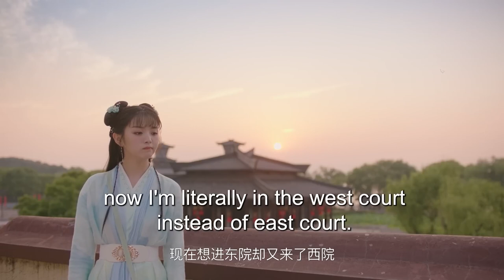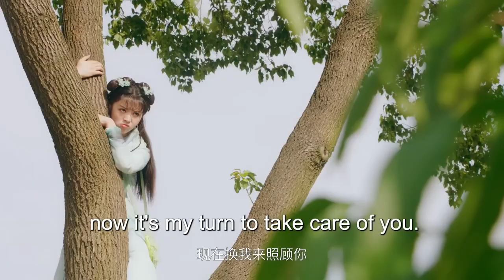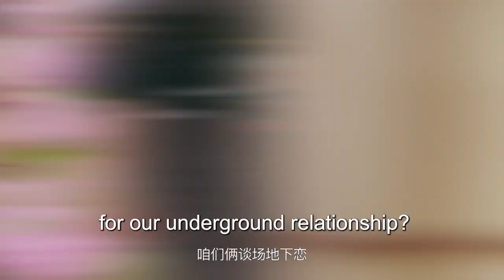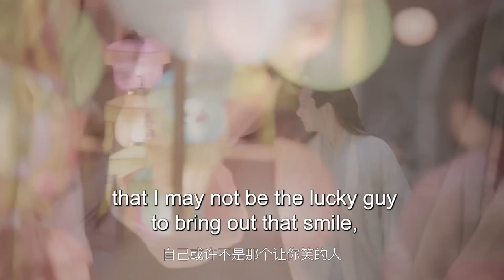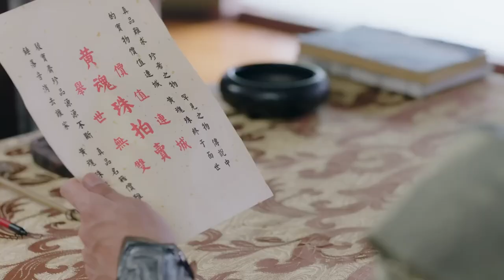MUTLISUB《九霄寒月夜》14：古灵精怪人族少女意外唤醒神秘喵系少将军，两人机缘巧合下缔结主仆契约，上演一段甜蜜的人“宠”恋（《天官赐福》肖凯中、《田耕记》《卿卿日常》田曦薇）❤️华语甜剧社